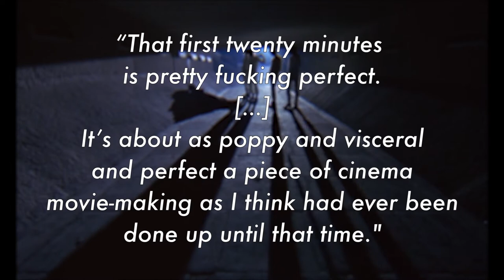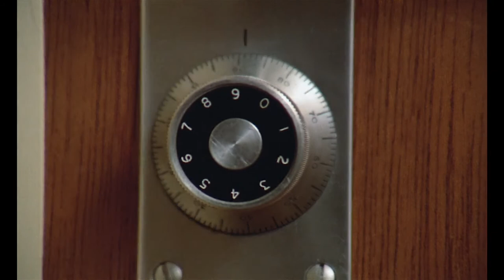Essential Arthauz - A Clockwork Orange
Edited by:
Sydney Tracey
Justin Ramer

Clips:
-A Clockwork Orange (1971) dir. by Stanley Kubrick
-The Simpsons (1989 - Present) created by Matt Groening
-South Park (1997 - Present) created by Trey Parker and Matt Stone
-Zodiac (2007) dir. by David Fincher
-M (1931) dir. by Fritz Lang
-Django Unchained (2012) dir. by Quentin Tarantino
-Pulp Fiction (1994) dir. by Quentin Tarantino
-Kill Bill: Vol. 2 (2004) dir. by Quentin Tarantino
-Reservoir Dogs (1992) dir. by Quentin Tarantino
-Full Metal Jacket (1987) dir. by Stanley Kubrick
-Barry Lyndon (1975) dir. by Stanley Kubrick
-2001: A Space Odyssey (1968) dir. by Stanley Kubrick
-Eyes Wide Shut (1999) dir. by Stanley Kubrick
-The Sopranos (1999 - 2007) created by David Chase
-Dexter (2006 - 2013) created by James Manos Jr.
-Mad Men (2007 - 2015) created by Matthew Weiner
-Breaking Bad (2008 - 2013) created by Vince Gilligan

-Beethoven Symphony 9, Op. 125
-Singin' in the Rain performed by Gene Kelley, written by Arthur Freed and Nacio Herb Brown
-The Thieving Magpie by Gioachino Rossini
-William Tell Overture by Gioachino Rossini